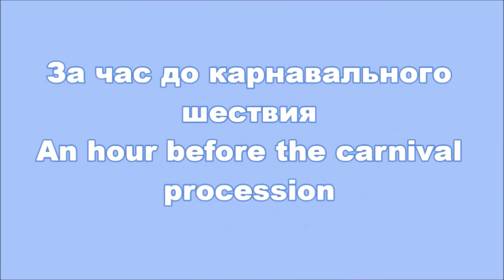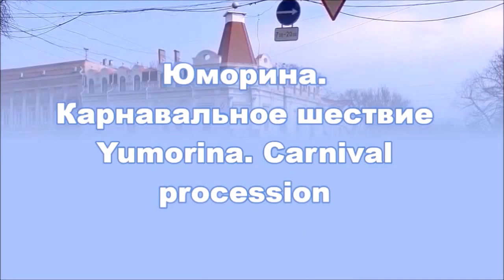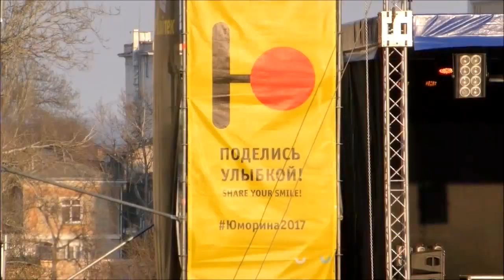Одесса. Юморина-2017 / Odessa. Yumorina-2017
Украина, Одесса. Юморина, 1 апреля 2017 года.
В этом видео вы увидите карнавальное шествие. А также интересные моменты до и после карнавала.

Ukraine, the city of Odessa. Yumorina, April 1, 2017.
In this video you will see a carnival procession. And also interesting moments before and after the carnival.